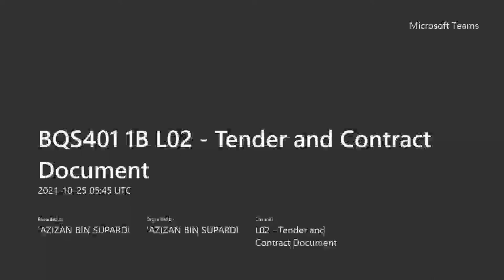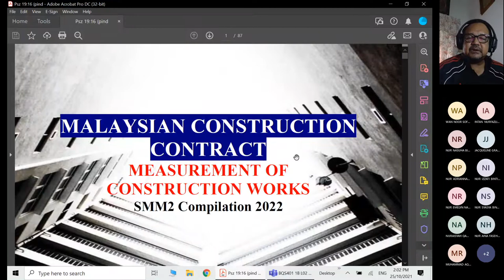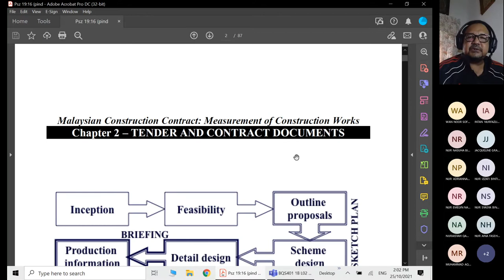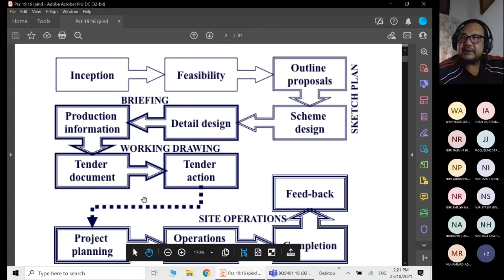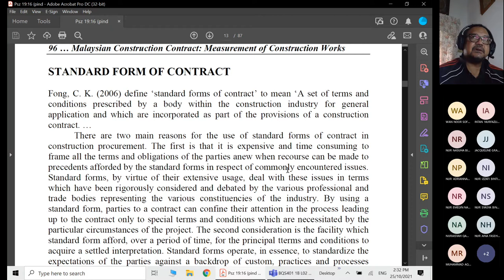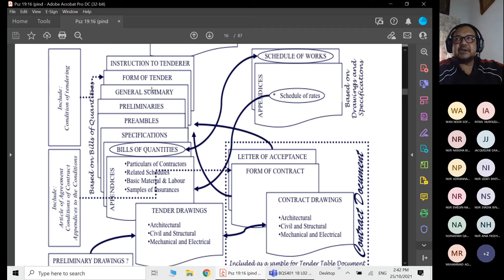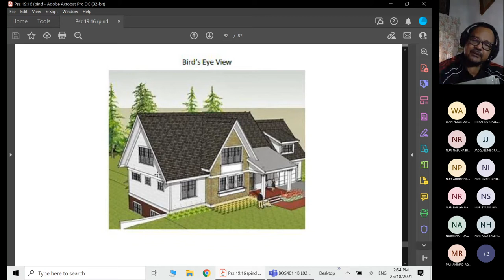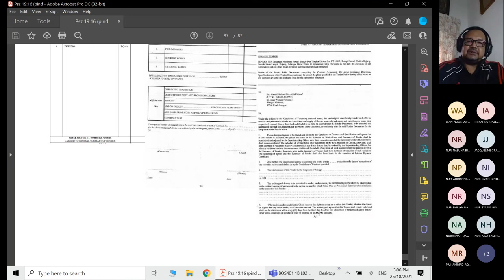Quantity Management (Basic): Tender and Contract Document